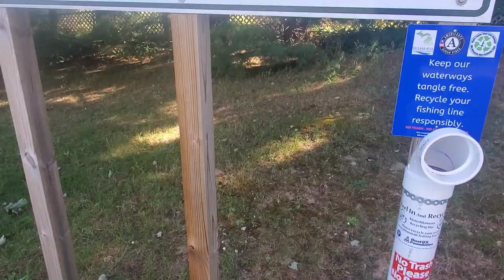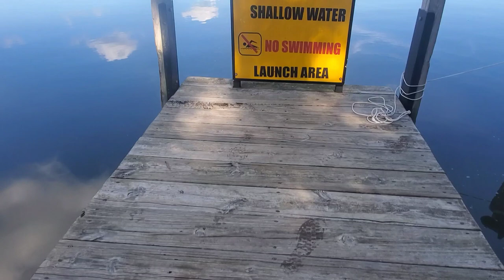Searching For Big Fish at Sapphire Lake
As Fall Approaches in Northern Michigan I Decided to Go Back To Sapphire Lake, Searching For Big Fish. Fish Are Starting to Eat and Bulk up For Winter. I Have Only Fished Sapphire Once So Hopefully We Can get on a Biggin.

Merchandise is Now Available!!!
Hoodies and Tshirts 🔥🔥🔥
Link Below 👕👘